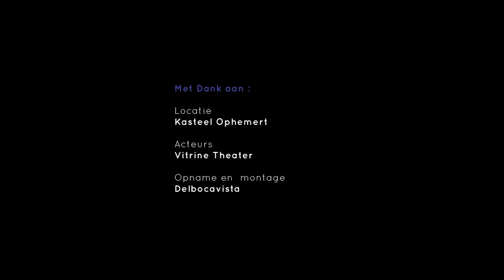Breakfast & Bed.nl in gesprek met eigenaresse Bed & Breakfast Kasteel Ophemert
Breakfast & Bed in gesprek met de eigenaresse van Kasteel Ophemert, winnares van het eerste gratis promotiefilmpje. Meld u ook aan bij breakfastandbed.nl en maak ook kans op het winnen van een gratis promotiefilmpje.